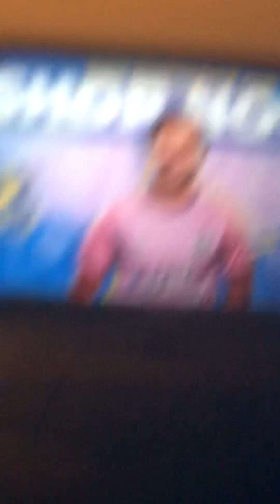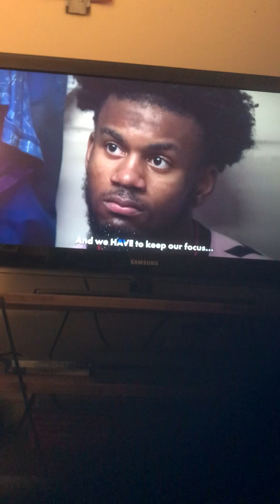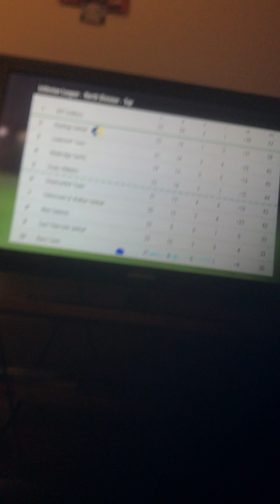Hashtag united vs Wroxham